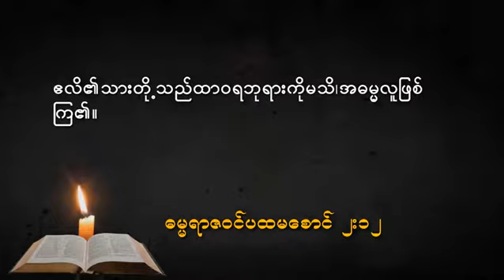MDS 20180522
by Sayama Sohila Shine

22 May 2018